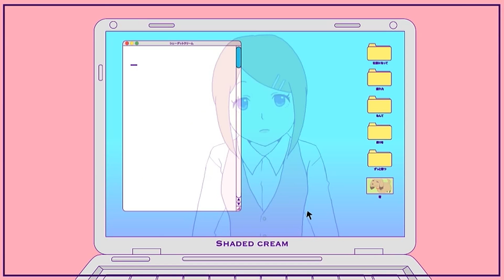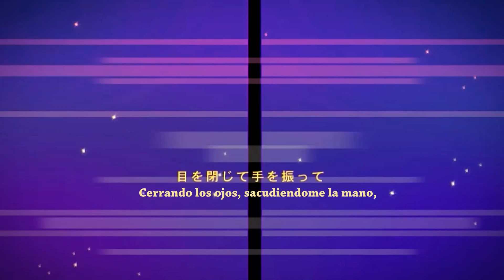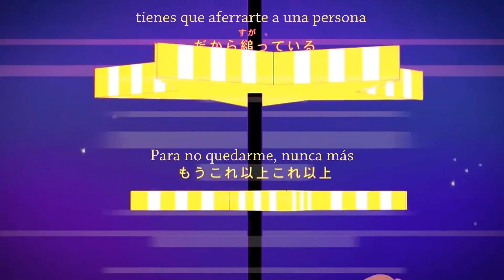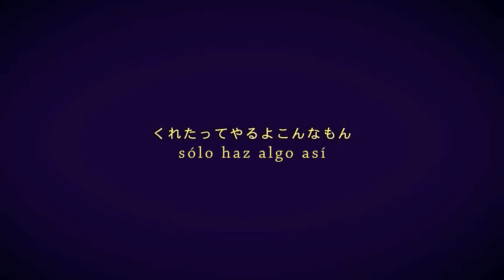GUMI - Shaded Cream 「Sub Esp」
Título: シェーデットクリーム (Sheedetto Kuriimu)

Orar para que sus deseos se hagan realidad... y el amor de una mascota hacia su amo... son cosas que dan a demostrar la letra

Shaded Cream, es una especie de perro, Un perro salchicha de pelo largo~